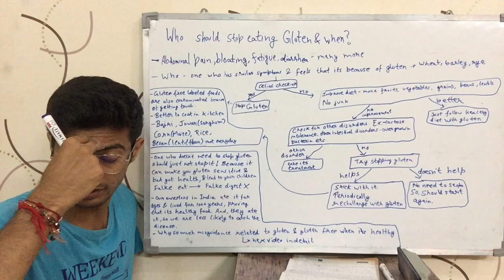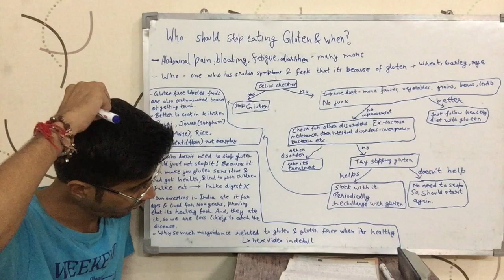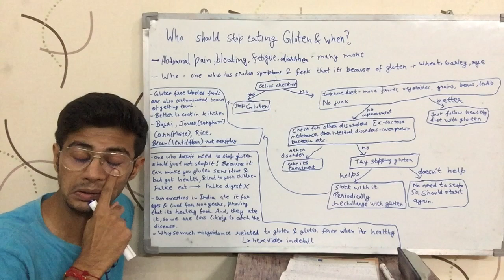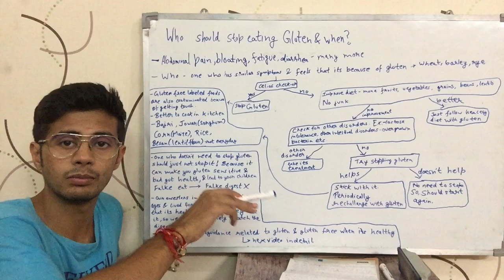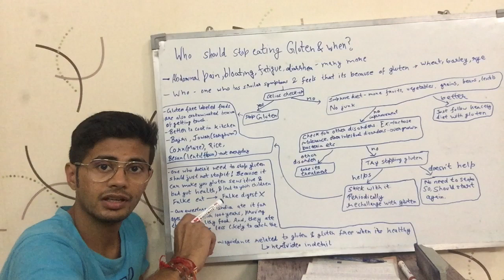Who should stop eating Gluten & when? (Hindi)